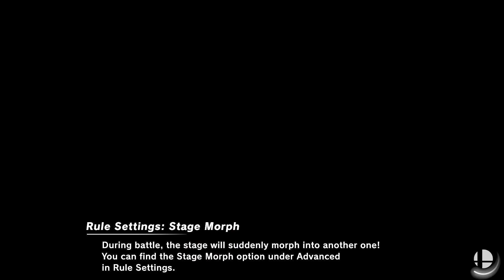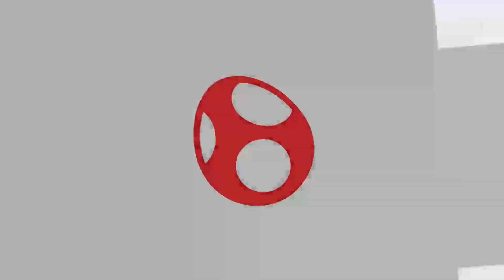Sushi 👑 Don't Lose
Play: Super Smash Bros Ultimate - Online Public - Battle Arena
❌ LAG | Team Switch | Spectator Stands | AFK | 🍵-Bag =  👞
✅ LAN Cable Connection 👍

👑 Don't Lose 30min = Get Your Personal Clip